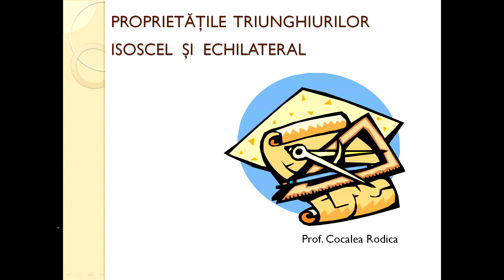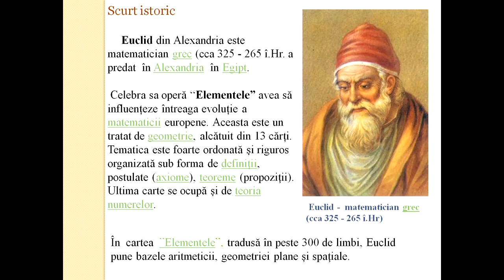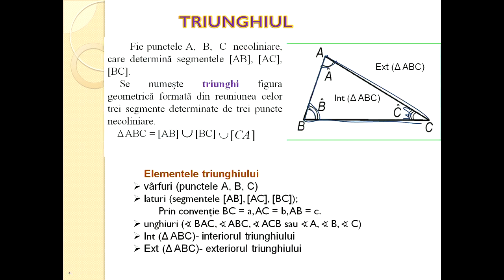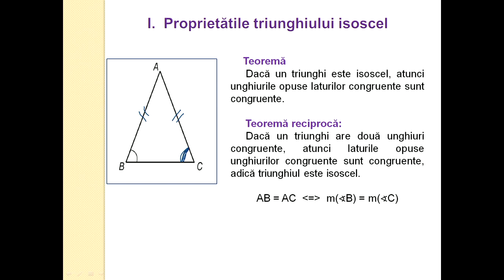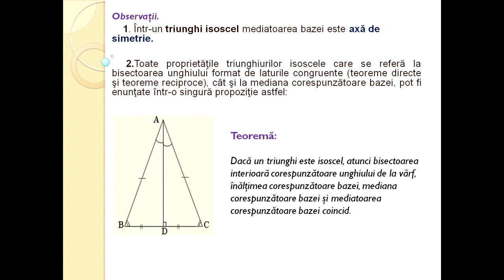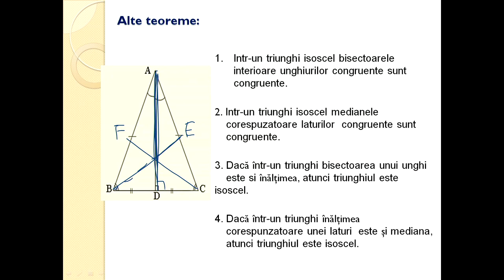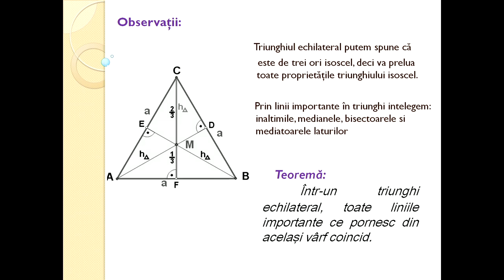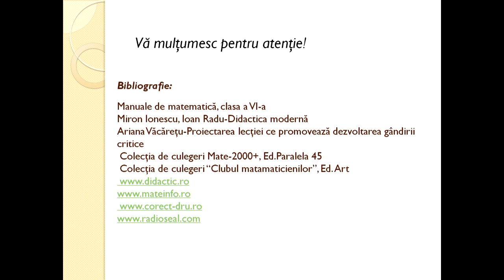Matematica Gimnaziu Triunghiul isoscel, echilateral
Triunghiul isoscel este triunghiul care are două laturi congruente. A treia latură se numește bază.
Triunghiul echilateral reprezintă triunghiul cu toate laturile de lungime egală (congruente). În geometria euclidiană triunghiul echilateral este de asemenea echiangular (toate cele trei unghiuri interne sunt egale între ele) și poligon regulat.